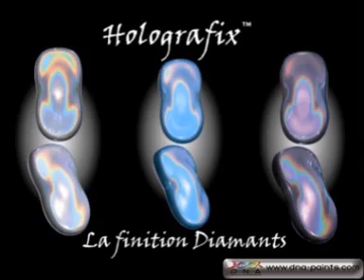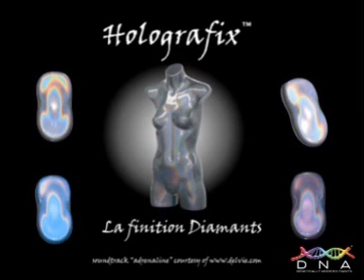HolaGrafiX Peinture la finition diamants ~ DNA Paints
How to apply DNA HolagrafiX special effects paint over a black basecoat.

At DNA™ Custom Paints we were born to create and customise almost anything. If something can be modified, customised, restored or just made to look amazing and turn a few heads, we want to be there by manufacturing a huge range of cutting edge custom paints and special effect products!